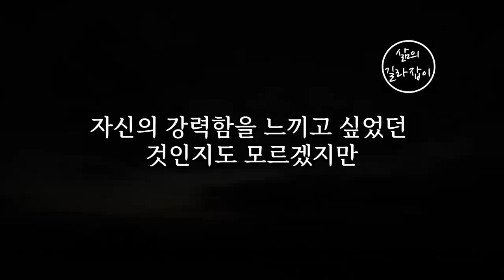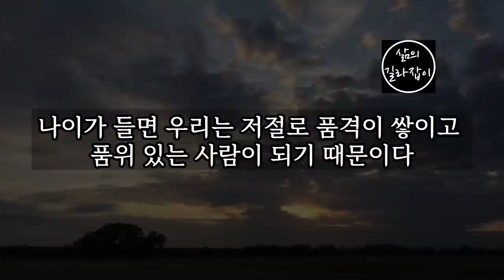나이 들수록 무식하고 경박하게 보이는 4가지 행동 │ 노후관계, 노후